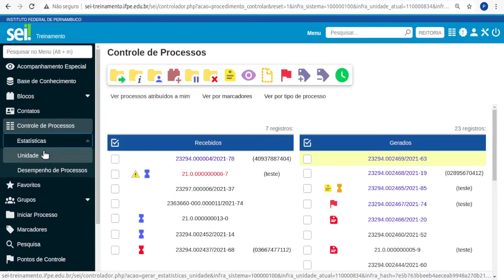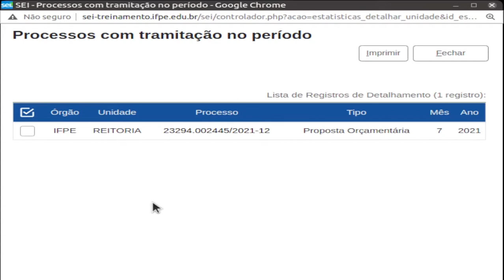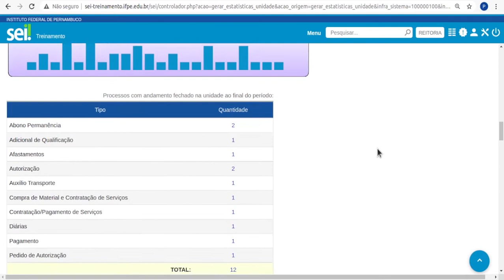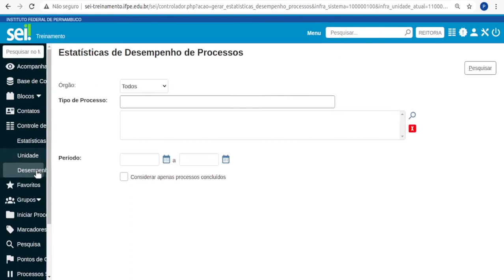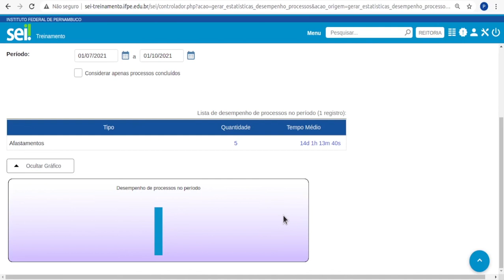IFPE | SEI - 5.6 Recuperação de informações - Estatística de processos